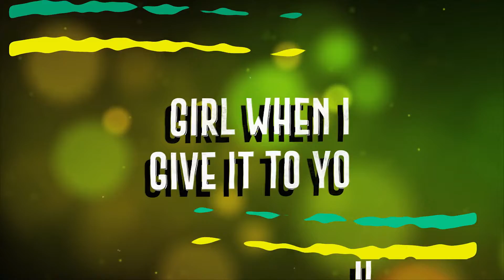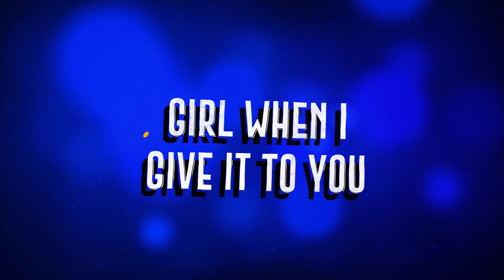Binny Boy - Saturday (official Lyric Video)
Sati Sati!!
Connect with Ubin Yeh Yeh:
Snap Chat: Tov_Ubin